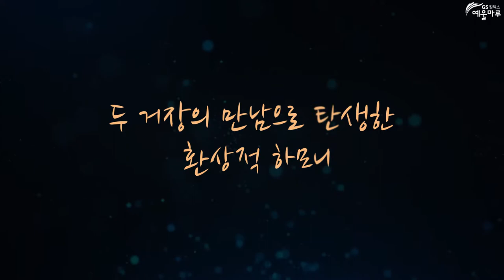양성원&엔리코파체 듀오콘서트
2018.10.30(화) 저녁 7시30분
예울마루 대극장